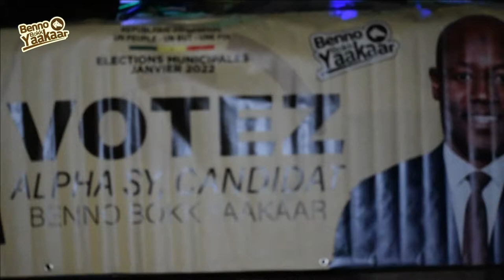Locales 2022 Arrive Pape Malick Meeting Mbene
salouminfotv